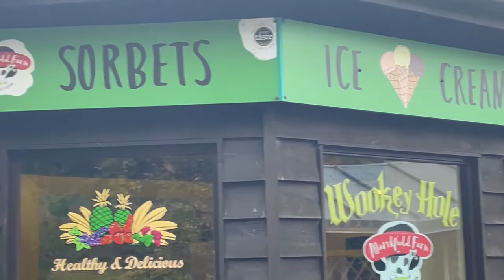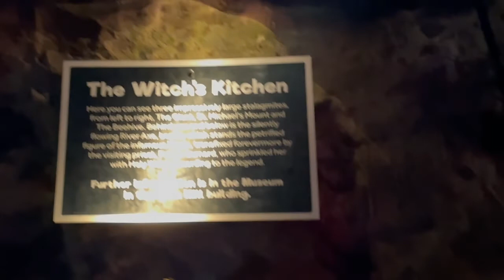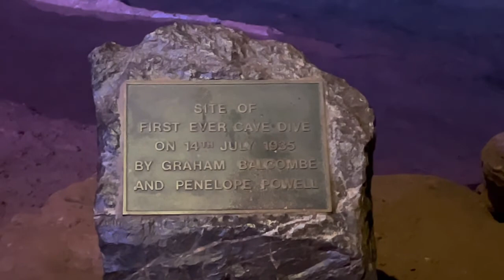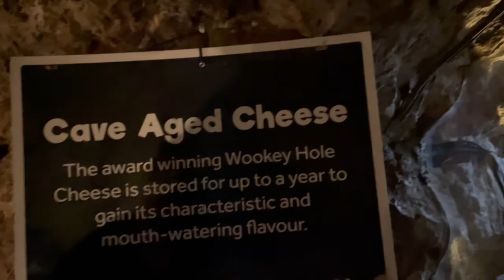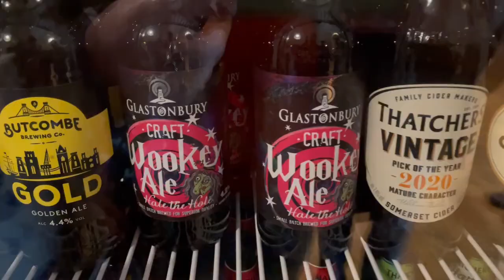Wookey hole hotel and caves at Halloween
Hi  welcome to Wookey hole in Somerset England Uk
we took the kids to see the caves and to have fun at Wookey hole over the Halloween holidays ,we had a great time want to go back next year.